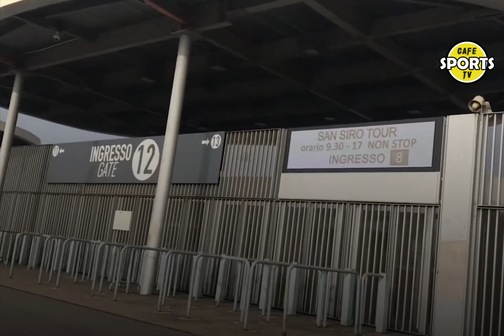تاريخ جوزيبي مياتزا ، تاريخ سان سيرو ملعب قطبي ميلانو _ San Siro Stadium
فــي هذا الفــيديو نســتعرض لـكم
تاريخ جوزيبي مياتزا  أو سان سيرو ملعب قطبي ميلانو
_san siro

إذا أعجبك الڤيديو لا تبخل علي بلايك 👍 للڤيديو و الإشتراك ❤  في القناة 🔔 !!